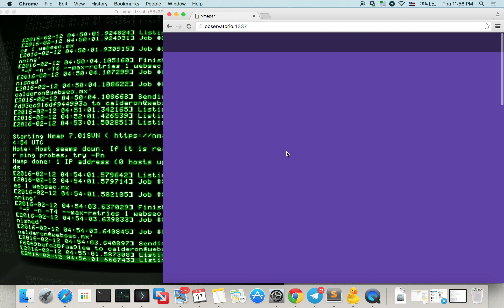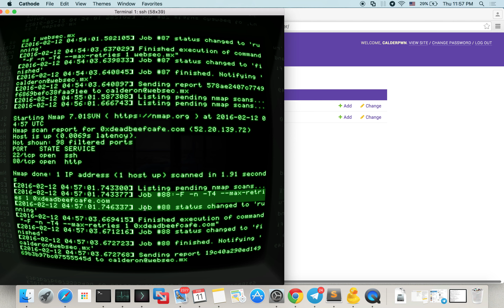Rainmap lite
Responsive interface to run nmap scans from your favorite scanning server